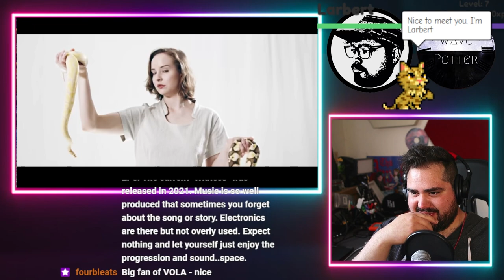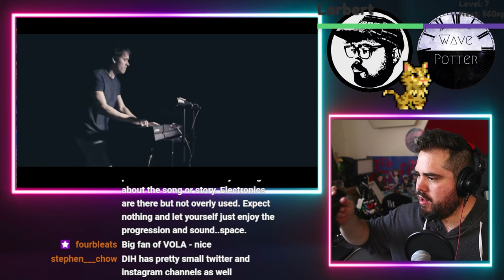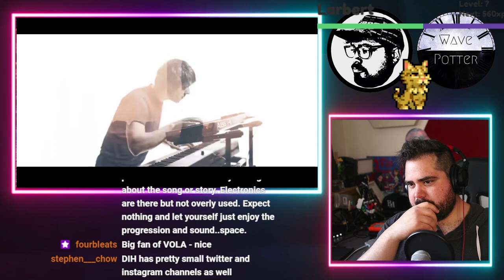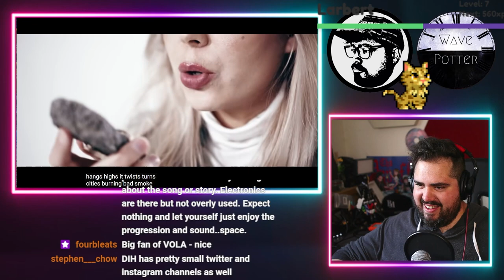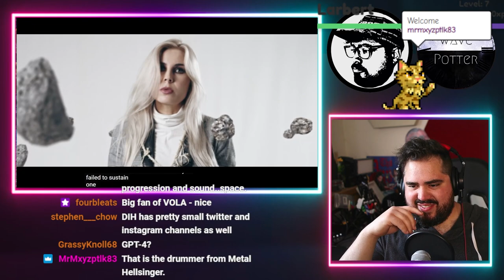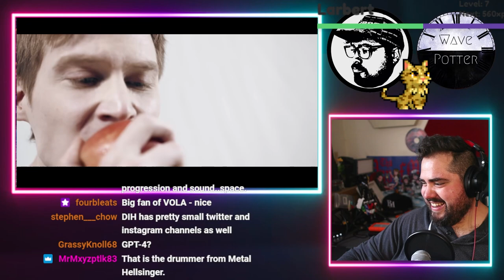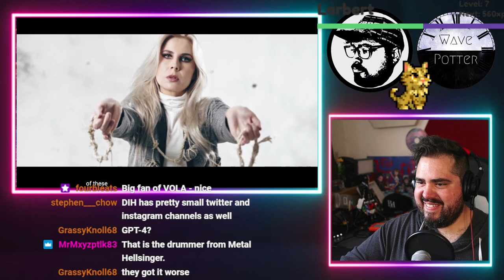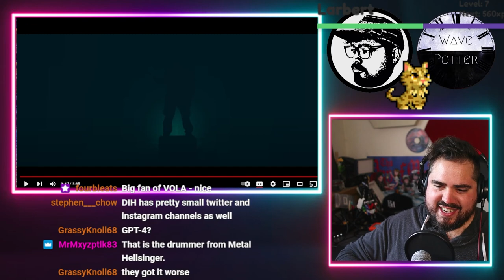Rock Musician Reacts to VOLA 'These Black Claws' (Feat. SHAHMEN)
Mailing Address:
Wave Potter